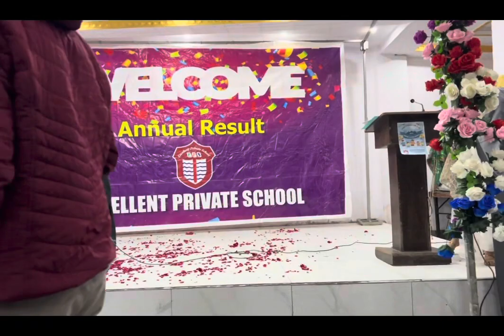Tributes to teacher | Excellent Speech | Ustand